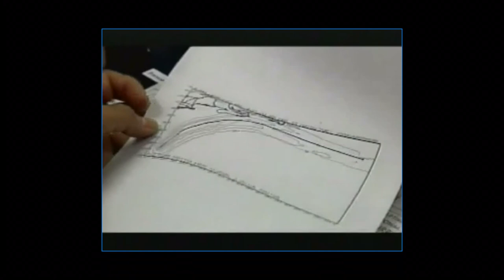K2 BIG WAVE CHALLENGE - Biggest Wave Ridden = $50,000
K2 BIG WAVE CHALLENGE - Biggest Wave Ridden = $50,000 - Epic Winter of '98.
Carlos Burle, Pete Mel, Flea Virostko, Neil Matthies, Taylor Knox, Ken Bradshaw (tow-in), Sean Collins Surfline Forecaster.  (NOTE: Carlos Burle WON the event, graphics mistake.)
The biggest wave ridden (the K2 Year of 1998) was just off shore of an island  (Isla de Todos Santos) near Ensenada, Mexico, at a spot called 'Killers'.  The monster wave, 52-feet, which many believe was larger.  The ride was by a competitor, during the semi-finals of the Reef Brazil Big Wave World Championship. (A World Championship Tour Surfer, that had to fly in from Australia to accept the $50,000 prize.  He deposited the check into an ATM machine, then flew back to Australia for the CT event, all in 24 hours.)